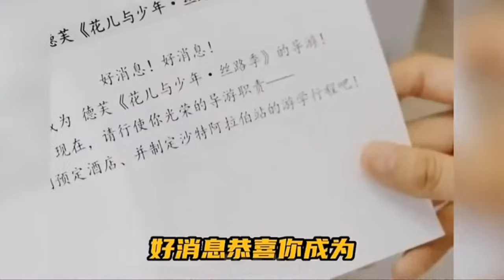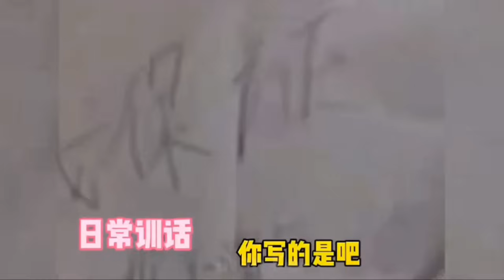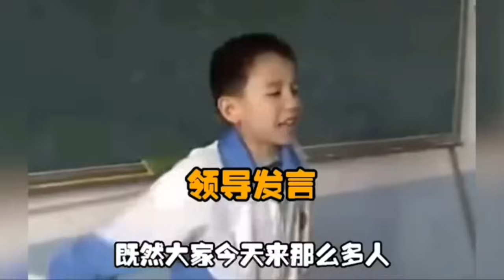[哑巴帥哥] 胡先煦 好好一帥哥, 偏偏长了张嘴, 怪不得经纪人公司要把他毒哑😂